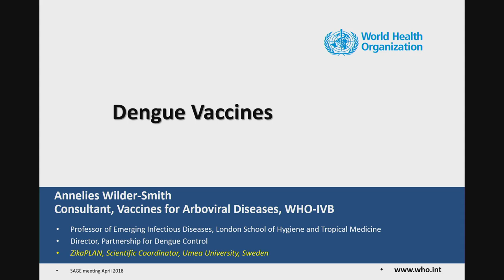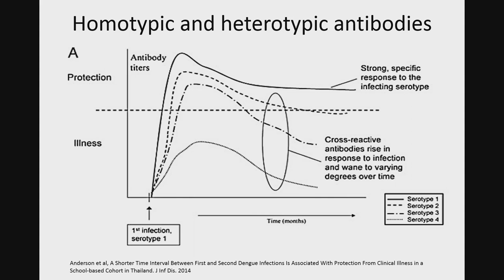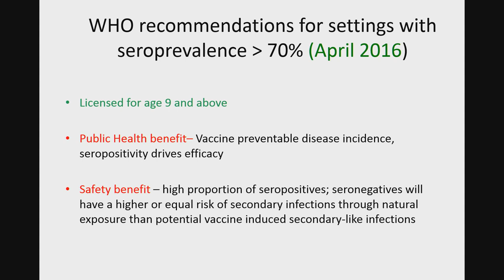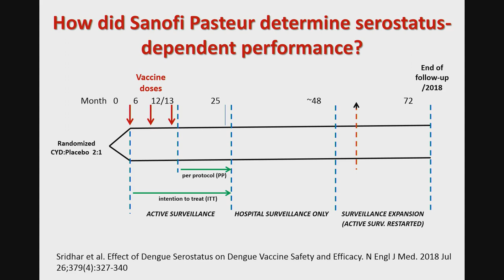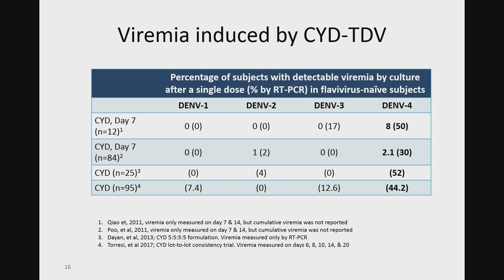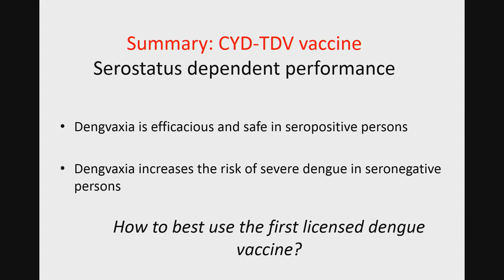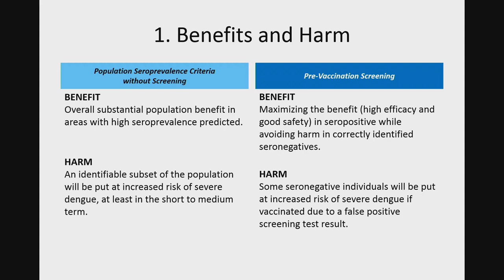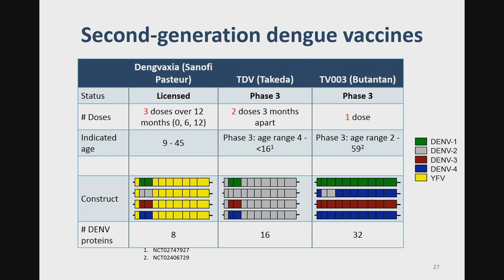Dengue vaccines: status and future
Annelies Wilder-Smith